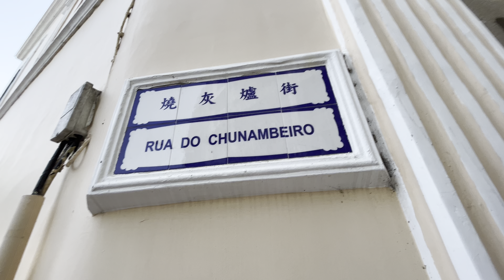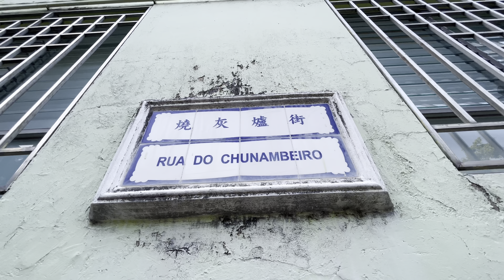燒灰爐街 | Rua do Chunambeiro | Macau One Minute 澳門一分鐘 (03018)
燒灰爐街 | Rua do Chunambeiro | Macau One Minute 澳門一分鐘